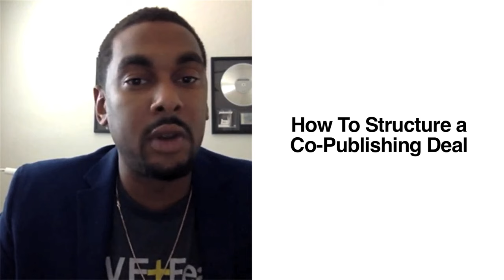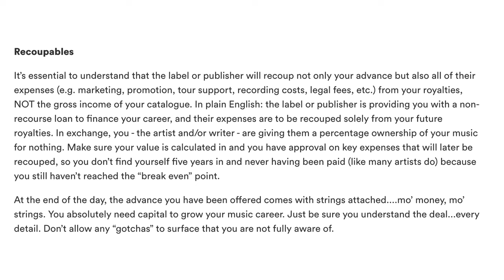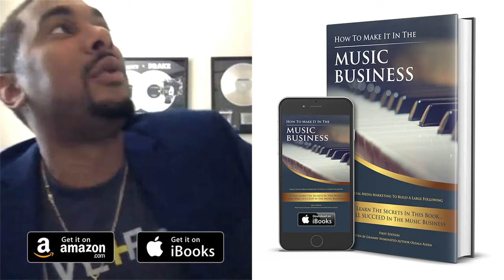MUSIC PUBLISHING: The 100% Truth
In this video, I speak about music publishing, setting up a publishing company and being a co-publisher to a songwriter / composer / producer. When your song or album begins to get streams, downloads, plays on the radio, played on television, or synced, you will start to receive royalties for your music being played (performed). Royalties come from various sources and it is your job as a publisher to be on top of all of the various royalty sources, so that you and your partners will be paid (especially in a timely fashion). A good co-publisher will have various roles within your career as a musician. As a publisher, I usually also take on the role as an artist manager. I do that because, if you aren't a successful artist, then your publishing most likely will not be worth any money. I invest in developing artists, as a record label would (and should). I also manage the artists, that I develop. I am also the co-publisher to these artists, because I find myself responsible for making sure that my artists get paid, all around. In my case, being a co-publisher, is a job where I wear many hats. It is a difficult job because my success is usually dependent on someone else. I speak about music publishing, from my own personal standpoint and I also give my reason for reconsidering signing a co-publishing admin deal with a major publishing company, almost five years ago. Credit to ASCAP for supplying the text info that I use in the video where I discuss publishing recoupment. In 2015, I was Nominated for a Grammy Award for my Co-Publishing and Songwriting efforts.